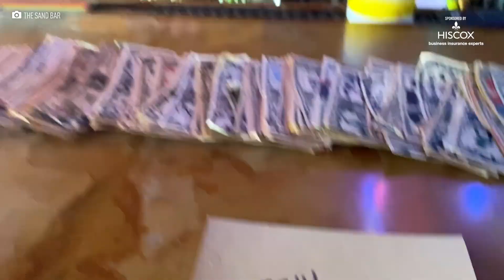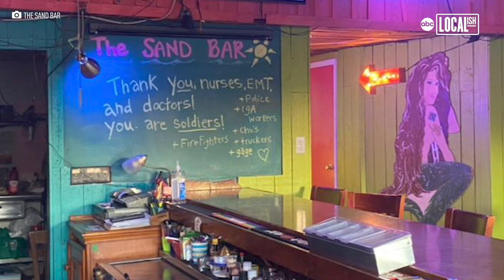Bar takes $3k worth off walls to pay employees | Secretly Awesome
When the COVID-19 forced this bar owner to shut down, she wanted to make sure that her employees got paid, so they took over $3k worth of dollar bills off the walls to pay them.